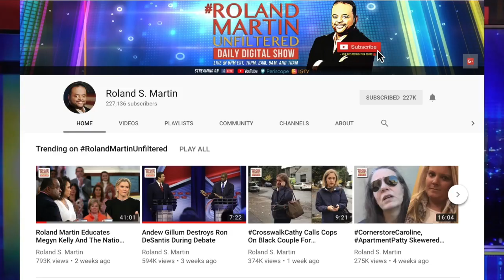John Singleton Was 'An Advocate For Us' In Front Of & Behind The Camera - Director Matty Rich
Producer, writer, director  and actor Matty Rich reflected on the life and legacy of John Singleton who passed away on Monday.

Rich, the director of "Straight Outta Brooklyn" told Roland Martin on RolandMartinUnfiltered, Singleton was an "advocate" for African Americans in front of and behind the camera.